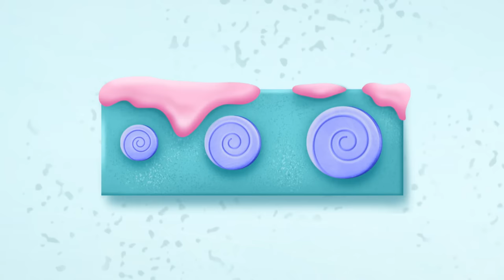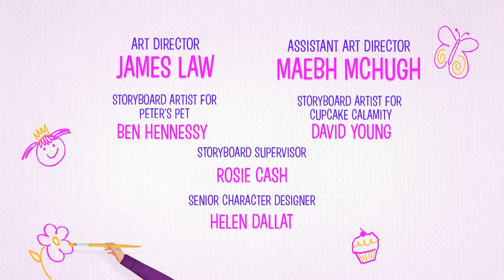Pinkalicious & Peterrific FULL EPISODE | Peter's Pet / Cupcake Calamity | PBS KIDS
When the new pet cat, Rosie, seems to be glued to Peter's side, Pinkalicious decides that maybe if she acts more like her brother, Rosie will start following her around instead. / Mr. Swizzle bring his 'pinkamazing' cupcake machine that can make any flavor of cupcake to town, but when it breaks down, Pinkalicious and her friends need to figure out how to get it working again.